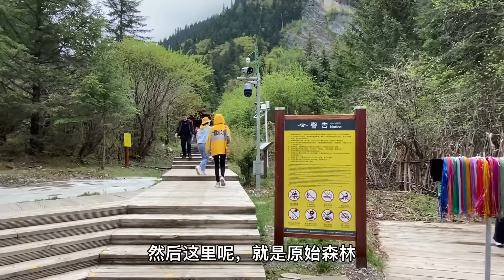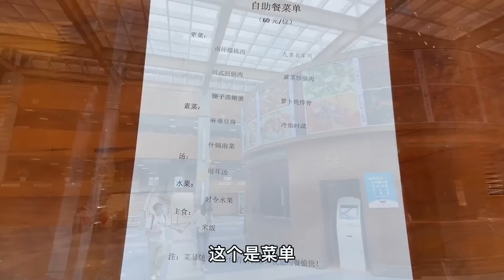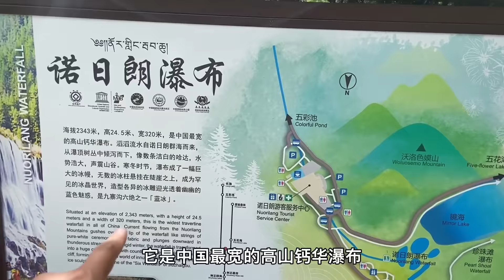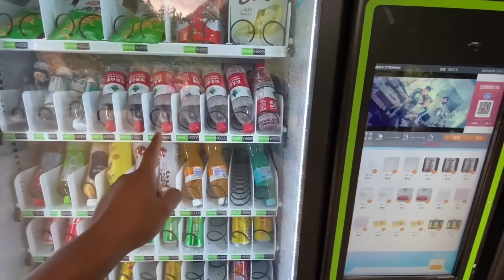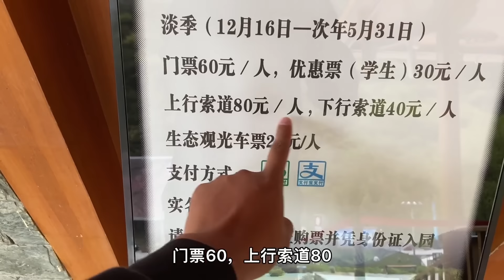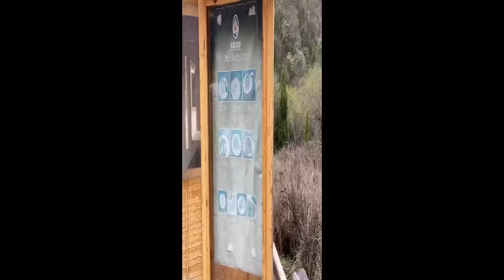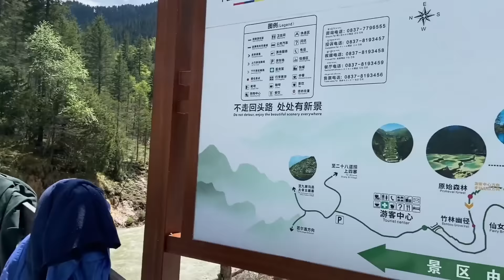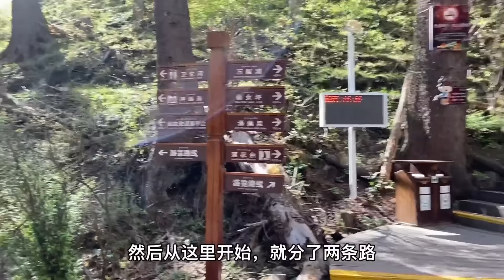九寨歸來不看水，天上瑤池人間九寨，一步一風景真的是名不虛傳【大海去旅行】